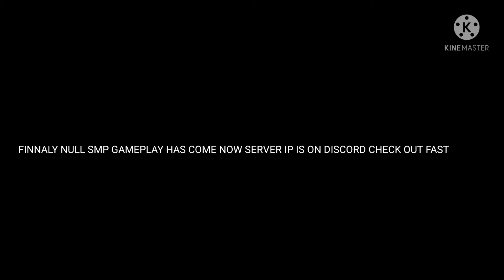NULL SMP KA UGHAADAN | BG TUBE KA DHAMAKA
BG TUBE FF HERE

I UPLOAD VIDEOS 3 DAYS AFTER

CHANNEL LINK🖕👍

BROOM BROOM

BTF

BTF ARMY

FREE FIRE
BLOCK MAN GO
ASPHALT 9
MINECRAFT
AND MORE